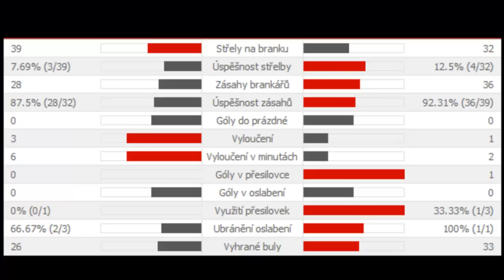Česká republika Vs. Švédsko - ČTVRTFINÁLE - MS 2012 SWE-FIN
Švédsko 3:4 Česká republika
8´ Eriksson, 40´ Zetterberg, 41´ Ericsson;_ 12´ Nedved, 17´ Novotny, 31´ Erat 60´ Michalek